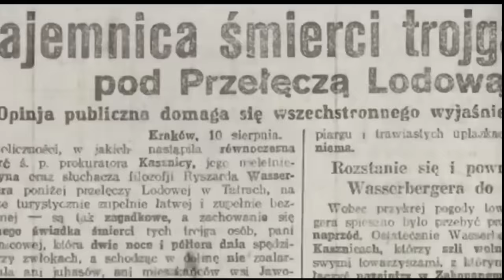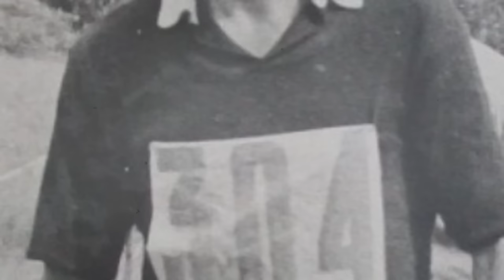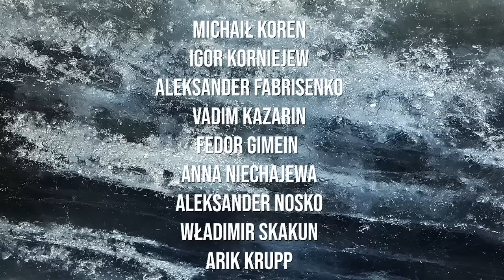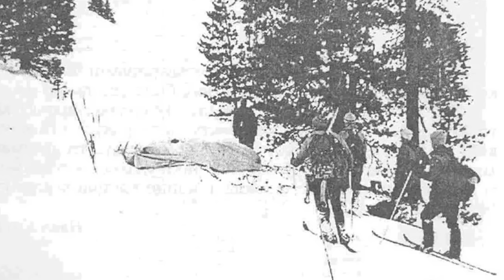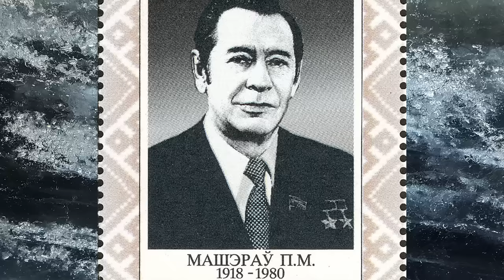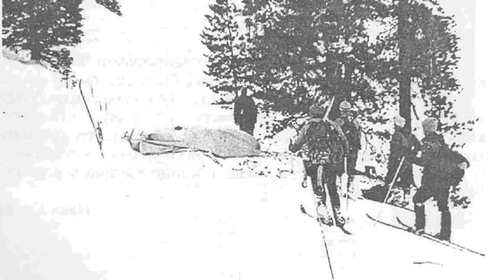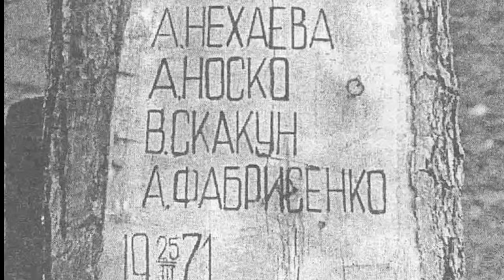Białoruska przełęcz Diatłowa. Tajemnica zaginięcia w górach całej grupy Michała Korena.